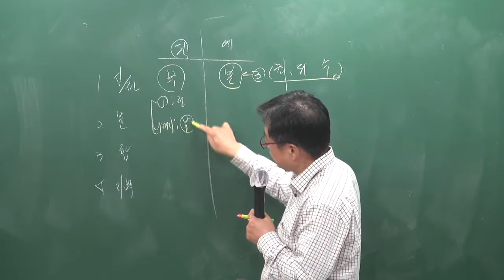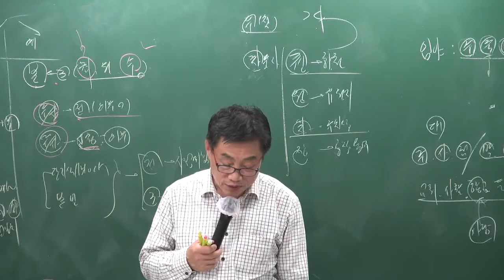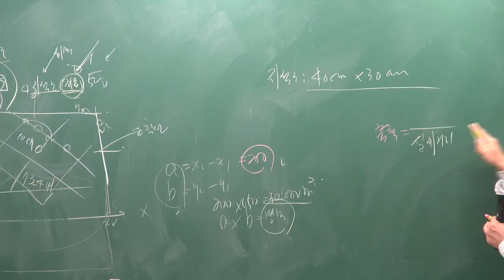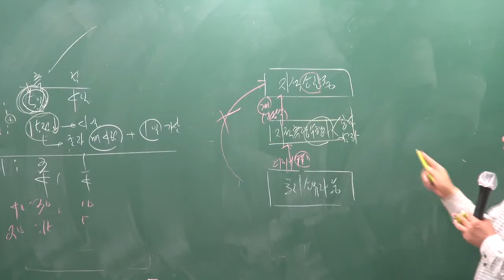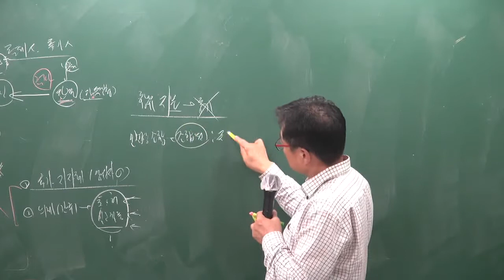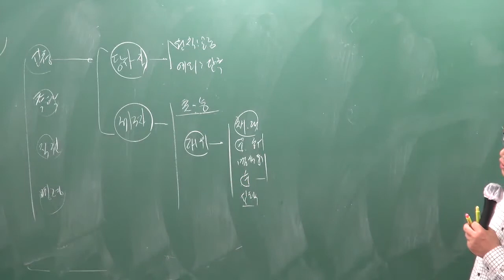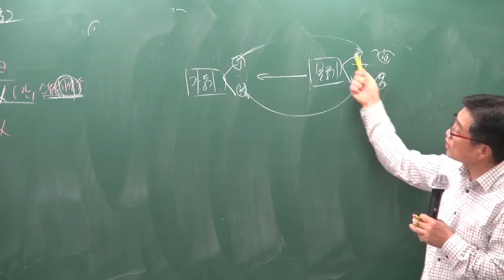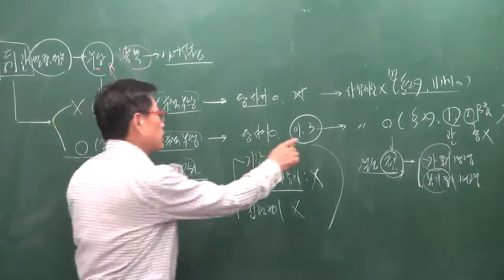[공전무] 2019년 공인중개사 부동산공시법 모의고사 9-5